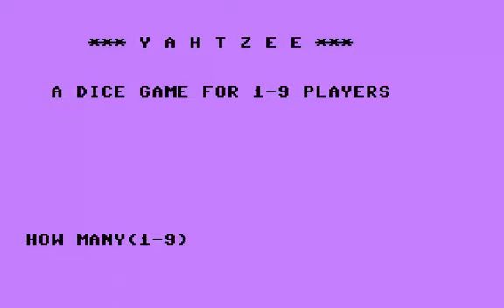C64 Yahtzee 19xx a COMMODORE 64